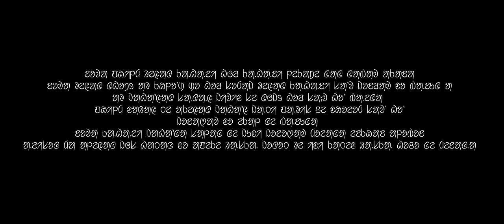JHANO || A Santali Shortfilm || Full Movie || Dolly & Poran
Actors- Dolly soren Marandi & Poran Hansda Uday Murmu, Salkhu kisku,Salge kisku Basona kisku
Edit- Poran Hansda
Camera-Bijay kisku
Story writter-Shakuntala kisku Hansda
concept-Poran Hansda
Camera Equipment-Karan hansda
Poster-Jitu Mardi
Direction-Poran Hansda
 Production Manager-Ajoy kisku
Fooding- Gulapi kisku,Basona kisku
Technician- Karan hembrom,Manik Hansda,Ravi Soren,Hikim Soren ,Iswar kisku,Ajoy kisku
Producer - kisku Shakuntala Hansda & Poran Hansda

                             🐙 *! Warnings !*🐙
Any unauthorized reproduction,redistribution,or re-upload is strictly prohibited .if you upload video or even audio without permission then,we will make a copyright claim and take legal action due to which you can lose your channel...

❤️Special Thanks ❤️
                                     Mirzadih
                          Raju Hansda with Family
                                Marshal Marandi
                                   Karan Hansda
                                Lowkus Hansda
                                 Kheturam kisku